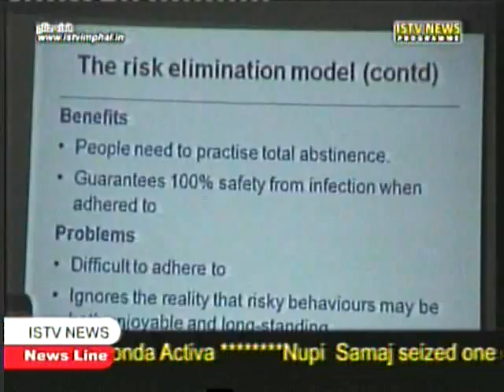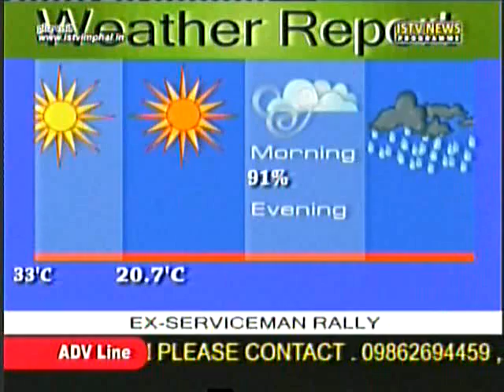16th Oct ISTV Manipuri news